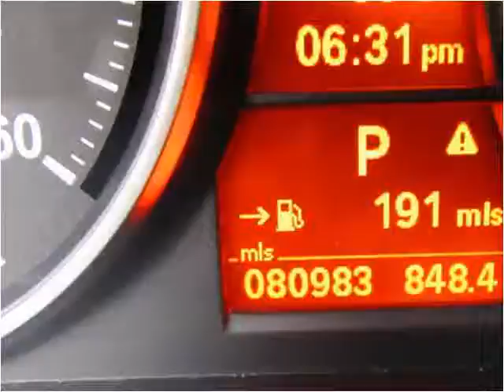2009 BMW 3 Series Used Cars Hasbrouck NJ